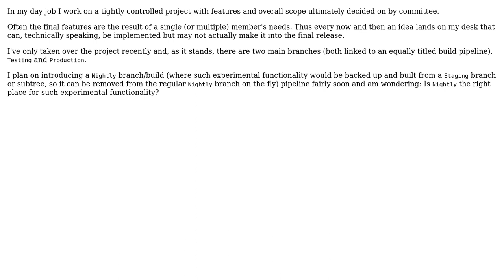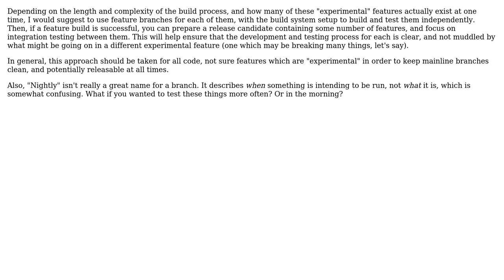Software Engineering: "Nightly" a good place for experimental features?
With thanks & praise to God, and with thanks to the many people who have made this project possible! You are responsible for your own actions.